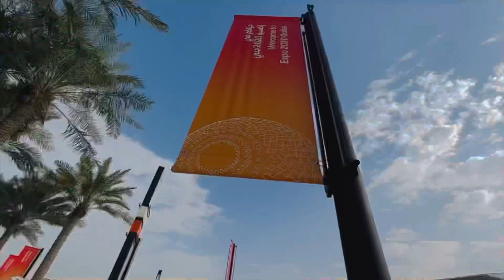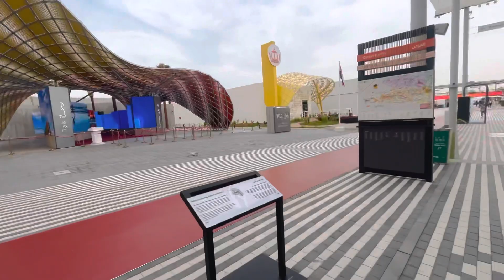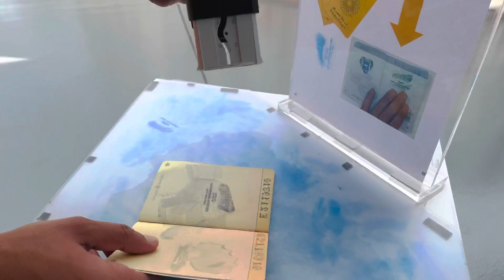Unbelievable EXPO 2020 Experience😍🔥 / How to go EXPO 2020 free / RD VLOGS